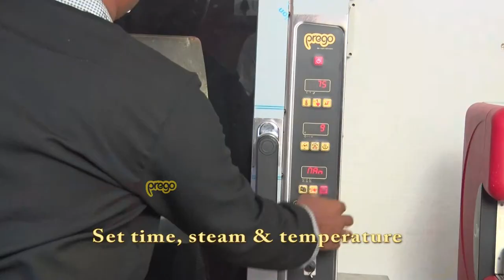Prego Combi Oven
Making Idli and steaming vegetables using Prego Combi Oven